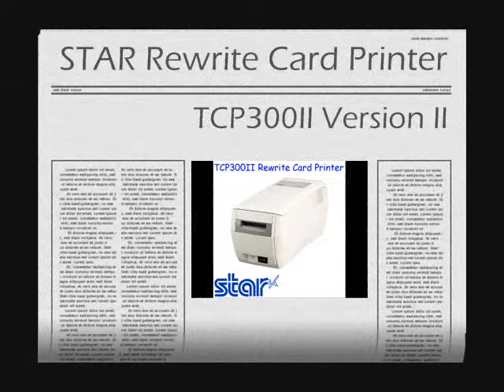Member card - CRM - Point Card - Prepaid Card - Ticket - Coupon Printer - STAR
STAR rewrite card printer is suitable for printing membership card, point card, prepaid card, train ticket, monthly pass, staff card, entry permit, visitor card, ..., etc